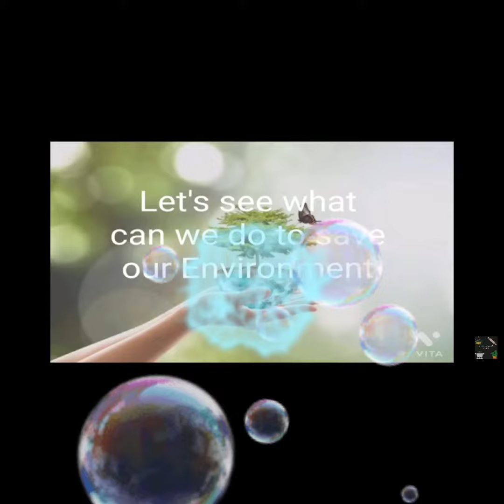SAVE OUR MOTHER EARTH...